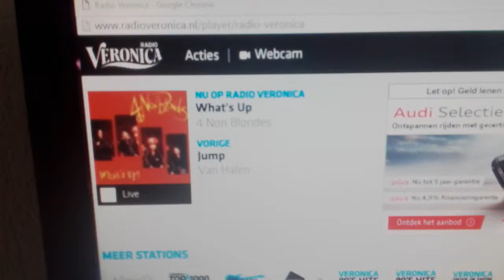Pina Jones bij Jeroen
Jeroen is bang om hierna te gaan praten... LOL! Je kan er niet meer overheen is niet te overtreffen zegt hij! LOL!